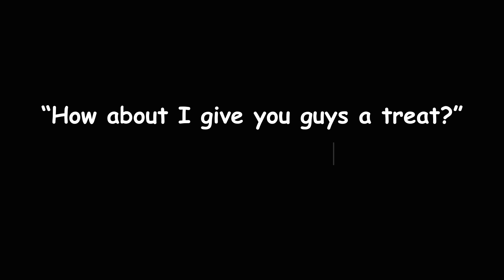IIT Madras | Kahanikaar | "Happy Birthday" by Prajwal